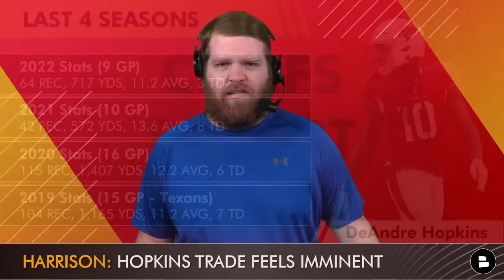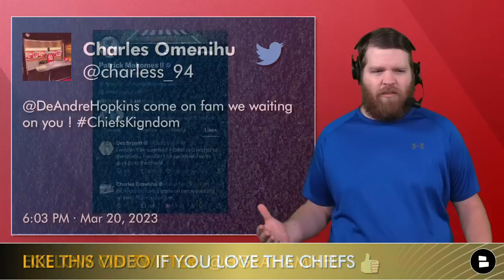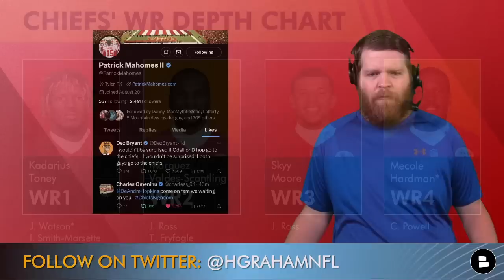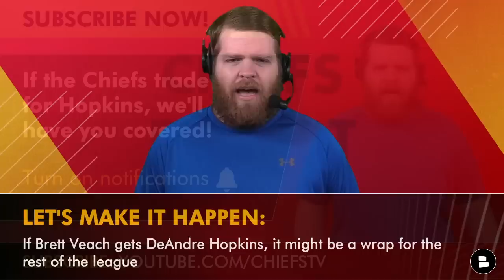Kansas City Chiefs Re-Sign Derrick Nnadi In 2023 NFL Free Agency + DeAndre Hopkins Trade Rumors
Kansas City Chiefs News: Derrick Nnadi has re-signed with the Chiefs in 2023 NFL Free Agency. Nnadi’s contract details haven’t been revealed yet, but he returns to Kansas City for a 6th straight season. Chiefs rumors have been swirling all offseason around what GM Brett Veach and head coach Andy Reid’s plans were for NFL Free Agency with hopes of re-tooling this roster for another Super Bowl run in 2023. Now the Chiefs have Nnadi back in the fold, which is critical after DT Khalen Saunders signed a 3-year deal with the Saints. Nnadi should help  bolster Kansas City’s defense in 2023. Chat Sports host Harrison Graham reacts to today’s Chiefs free agency news.

Chat Sports host Harrison Graham LOVES the Beard Hedger pro kit from Manscaped as it comes with the Beard Hedger + several other products to keep your beard nicely groomed including beard oil, shampoo, conditioner, balm, a beard brush, comb & scissors + more!

DeAndre Hopkins trade rumors are heating up as NFL Insider Ian Rapoport reported on Tuesday that Hopkins’ trade market is gaining steam and that a deal could come soon after Brandin Cooks got traded to the Dallas Cowboys. The Kansas City Chiefs are in the market for a wide receiver after losing JuJu Smith-Schuster. Will KC trade for Hopkins before the 2023 NFL Draft?

Keep your finger on the pulse of the Chiefs with the Kansas City Chiefs Report by Chat Sports. The latest Chiefs rumors, news & updates come your way daily.

Watch these Chiefs YouTube videos for the latest KC Chiefs news & rumors:
- Chiefs Free Agency Rumors: Sign RB Ezekiel Elliott & Odell Beckham Jr. OR Trade For DeAndre Hopkins?
- BREAKING Chiefs News: Drue Tranquill Signs In 2023 NFL Free Agency, Kansas City Trading Willie Gay?

Chiefs Kingdom! Sound off in the comments:
- What’s your 1-word reaction to the Derrick Nnadi re-signing?
- Should the Chiefs trade for WR DeAndre Hopkins? Type ‘T’ for Trade or ‘P’ for Pass

Stay up-to-date with more Kansas City Chiefs news & rumors with articles from the Kansas City Star, KCSN, Arrowhead Addict, Arrowhead Pride, ESPN, The Athletic, Bleacher Report + others all consolidated on our Chat Sports